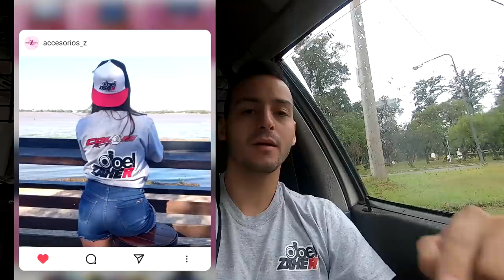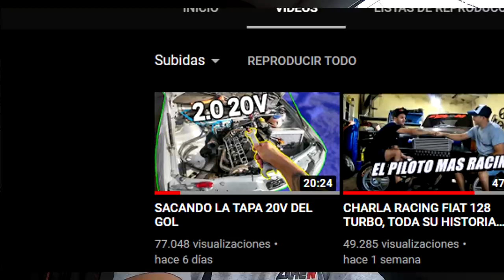DESARMANDO LA TAPA BIG PORT 20V DEL GOL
Ya está disponible las membresías del canal!

SI QUERES PREPARAR TU AUTO EN COLOM RACING...